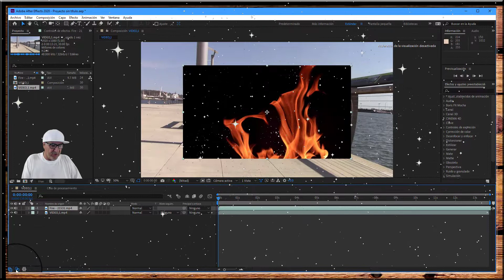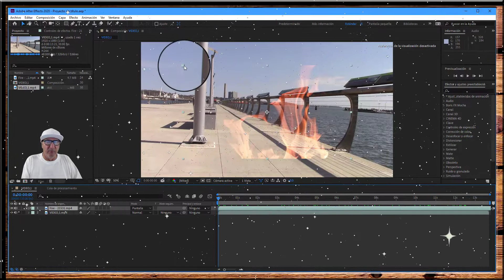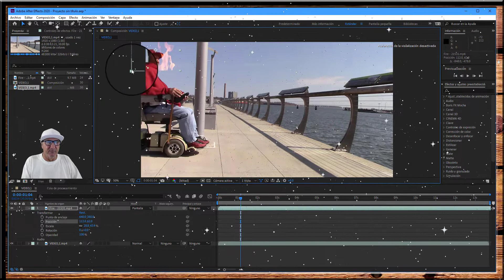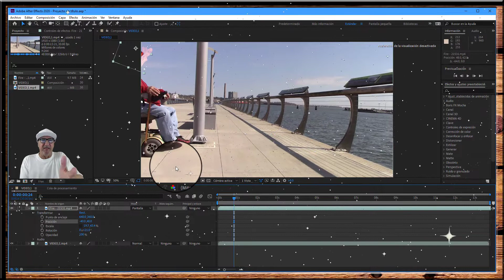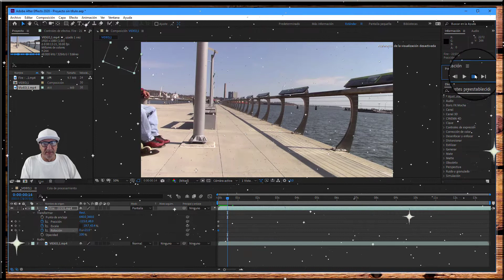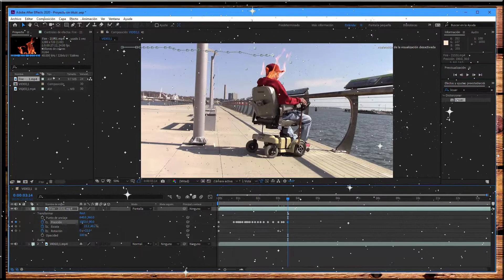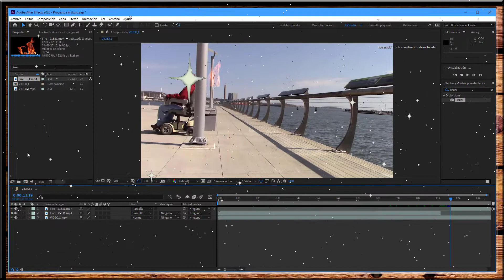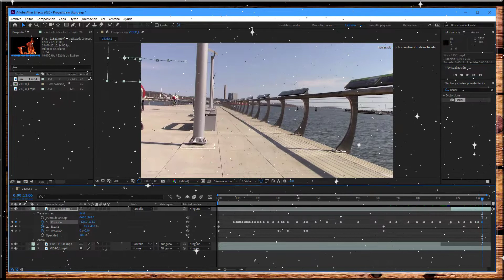After Effects, Como añadirle fuego A Imagen en un Video,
After Effects, How to Add Fire to an Image in a Video,